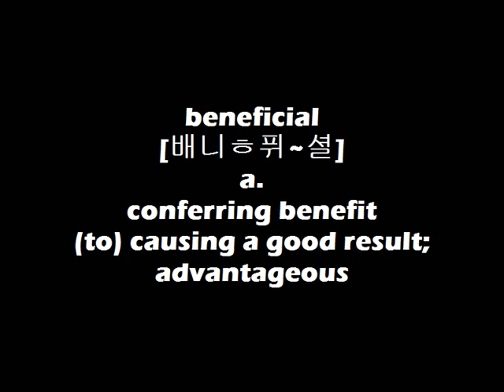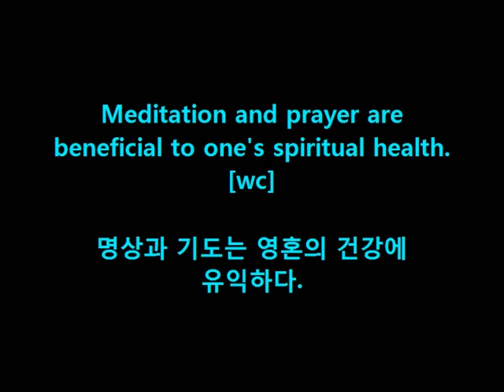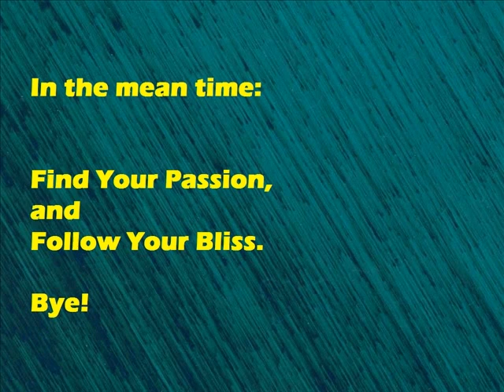Dr. Choi's WordBank [beneficial]